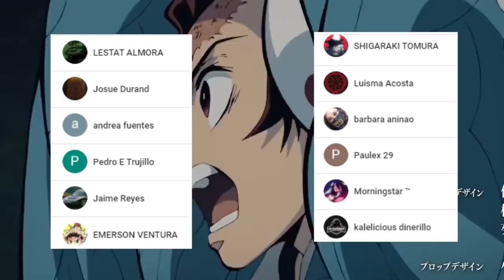El ORIGEN del PILAR de la Llama 🔥 RENGOKU Kyojuro || RENGOKU Gaiden Kimetsu no Yaiba Parte 1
HOLA AMIGOS LES TRAEMOS UN NUEVO VÍDEO ESTA VEZ HABLAREMOS SOBRE LA NUEVA MINI SERIE DE RENGOKU DONDE SE NOS RELATA LA HISTORIA DE COMO RENGOKU LLEGO A CONVERTIRSE EN PILAR, DÉJENME SU OPINIÓN EN LOS COMENTARIOS.

Usa estos códigos de promoción:
Extra 5% Order Over $49, Code: Anime
Extra 7% Order Over $79, Code: Senpai
Extra 10% Order Over $99, Code: Daisuki